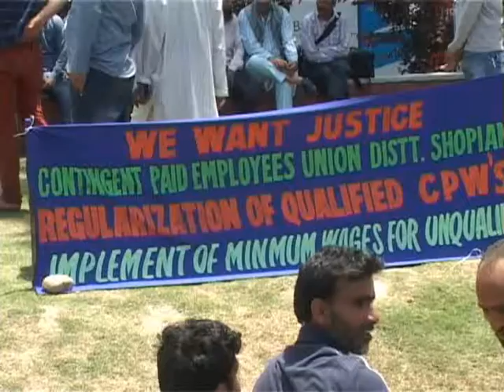Contingent Paid Workers protest, demand regularization........BY FIRDOUS ELAHI